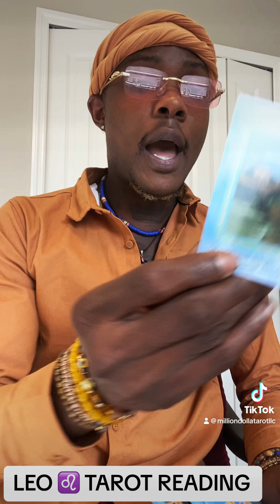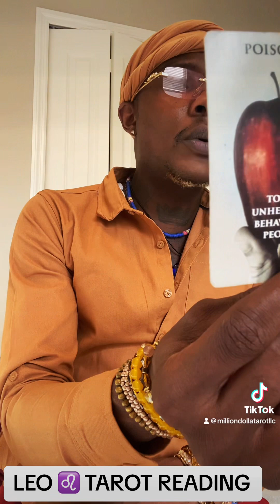LEO ♌️ NOW THAT YOU ARE GONE THEY WANT TO COME BACK, IT’S A FACT!